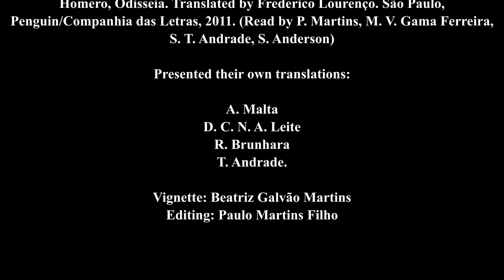Odyssey 'Round the World: Rhapsody 19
Readings and performances of Rhapsody 19 of the Odyssey by University of São Paulo faculty, postgraduate and undergraduate students, alumni, and Outreach Project Minimus teachers and students.

Participants include:
Paula da Cunha Corrêa
André Malta
Paulo Martins
Danilo Costa N. A. Leite
Enrique Carretero
Leonardo Antunes
Milena Faria
Robert de Brose
Tadeu Andrade
Enzo Seddio
Maila Oliveira
Manoela Valentina Gama Ferreira
Sofia Takeuchi Andrade
Rafael Frate
Camilla Liberali da Silva Ramos
Cleiton Lopes Rodrigues
Rafael Brunhara
Juliana Nascimento Pírcio
Marcus Vinicius Martins
Maria Cristina S. Vargas
Mikael Marmorato F. A. Mühlfarth
Rafael Brunhara
Reuel Martinez
Samea Ghandour
Silvia Anderson
Tarsila de Oliveira Delfine Doná
Vinicius Cardoso dos Reis da Silva
Juliana Garcia Villela
Luís Firmino
Johnny Dotta
Paloma Flávio Betini
Carla Maria Leite
Luiz Guilherme Couto Pereira
Gabriela Canazart
Helio Pimentel
Ana Carolina A. Martins
Nataly Ianicelli Cruzeiro